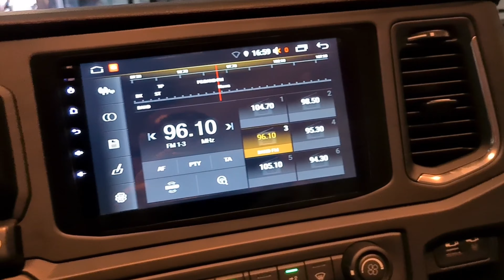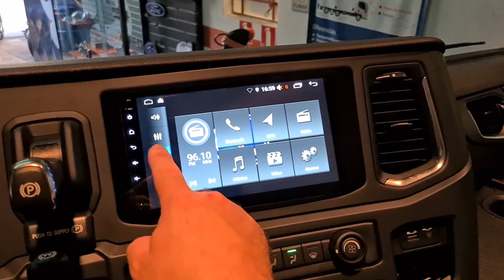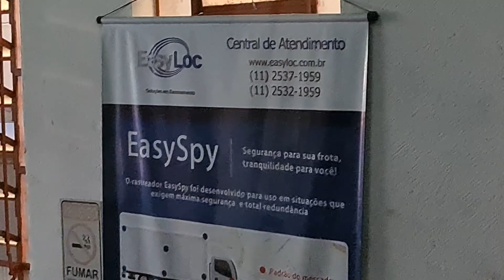R500 DO MARANHÃO COM KIT MULTIMIDIA DE 9 POLEGADAS